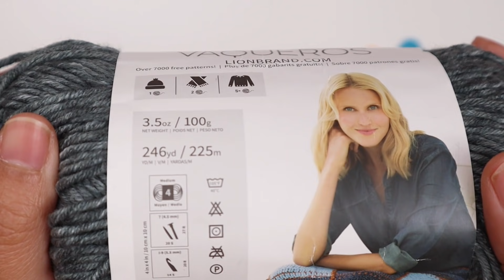Crochet Bead Stitch Sweater Pattern/ Learn to Crochet a Simple Sweater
Learn to crochet a simple sweater with this crochet bead stich sweater pattern.
One of my my many free crochet patterns, this crochet pullover sweater for women is available here in sizes XS-XXL.

Learn how to crochet a sweater top by following along with the step by step photo and video instructions as well. There's' something for everyone.

This crochet bead stitch pattern is an update to my previous scoop neck crochet sweater top tutorial. I've added some improved design elements as well as added the extra sizes for free.

If you’d like to purchase the ad free, printable PDF pattern, you can fine it on our shops below

Materials
#4 Medium weight yarn
Stitch markers

Notes:
- The pattern is made in 4 separate pieces and then sewn together ( Front and back panels are made the same )
- In this picture I have demonstrated with size Small

Yarn needed for size small : 960 yards

Gauge blocked : 12 dc X 6 rows = 4"

Measurements ( After blocked )
Size small = 21.66" Width across back X 19.83" Length